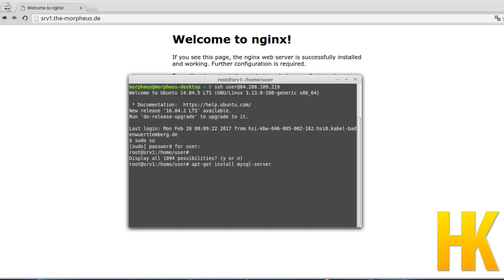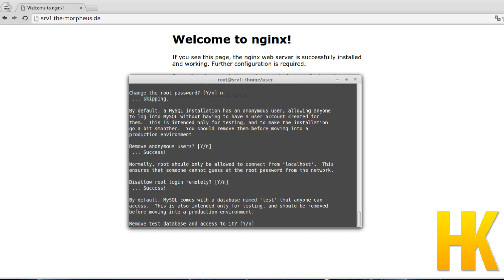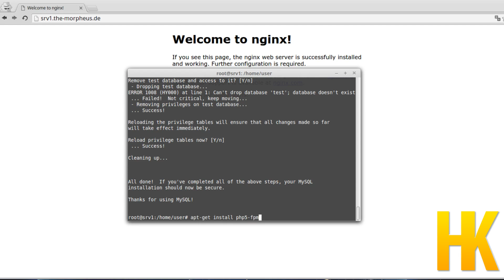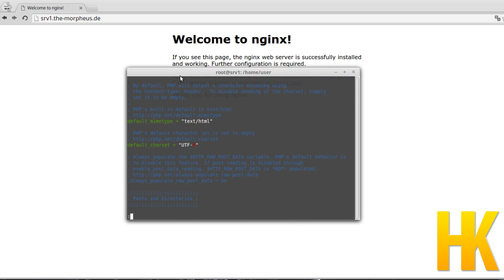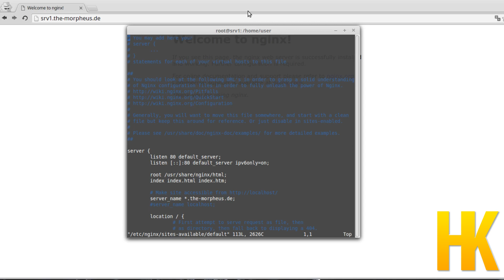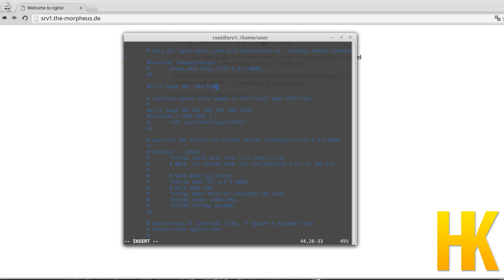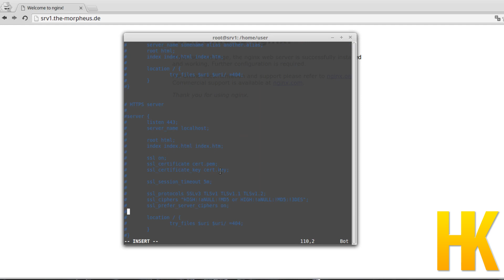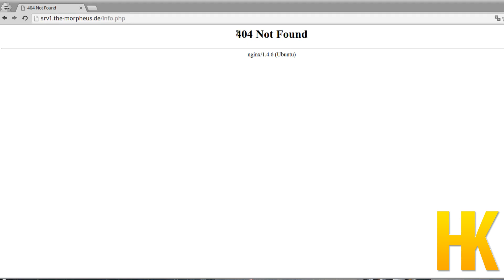Server einrichten #11 - PHP und MySQL installieren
In diesem Tutorial geht es um die Installation von PHP und MySQL.